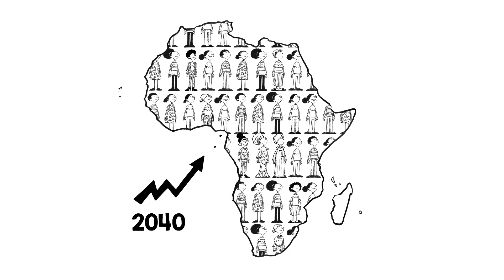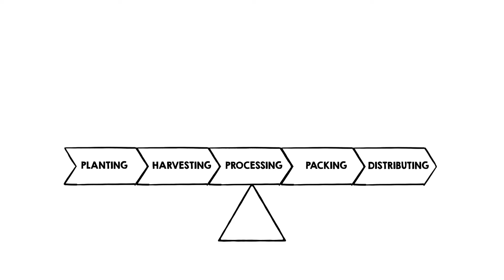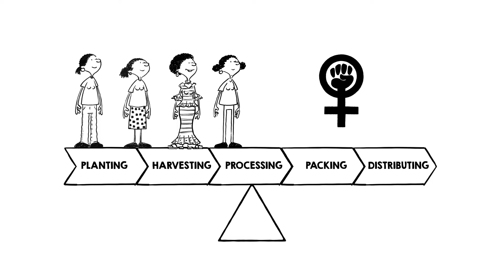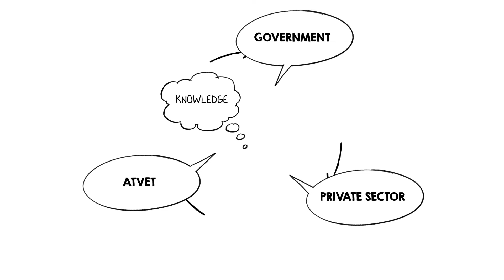Transforming Agriculture and Promoting Employability through Skills Development | GIZ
Agriculture plays a vital role in African economic growth and social improvement with the highest percentage of the working population employed in the sector (65 percent). However, with a growing youth population there is need to bolster efforts to create jobs for young people, especially in the agricultural sector.

Youths, farmers and other actors along agricultural value chains require training to achieve the scale and scope of agricultural development that will transform the continent and make it food secure as well as reduce poverty. However, the provision of agricultural skills development and vocational training in Africa has been largely inadequate across the value chain resulting in losses - both in productivity and potential income.

To address this, the NEPAD Agency’s Agriculture Technical Vocational Education and Training (ATVET) programme was developed in order to promote technical vocational education and training in the agricultural sector.

The white board video explains Agenda 2063, CAADP and the ATVET approach in transforming agriculture and promoting youth employability.